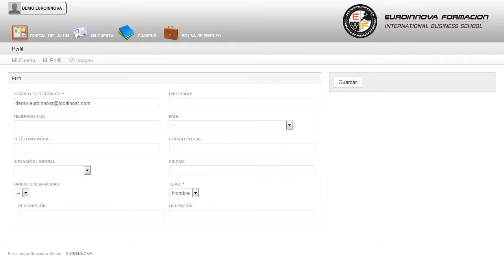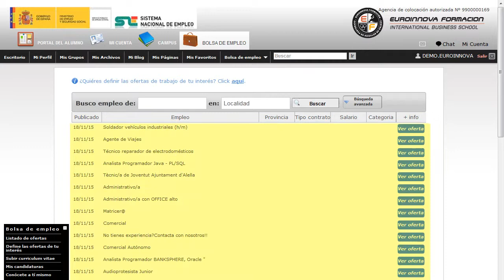Curso Frances - Cursos Online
Curso Universitario de Francés B1 (Titulación Universitaria + 2 ECTS)
 Descubre nuevas opciones su curso, le ofrece los métodos necesarios para que pueda su curso. Este CURSO ONLINE HOMOLOGADO de Francés B1 le prepara para adquirir unos conocimientos específicos dentro del área desarrollando en el alumno unas capacidades para desenvolverse profesionalmente en el sector, y más concretamente en Francés B1 siendo un CURSO UNIVERSITARIO por lo que está HOMOLOGADO para OPOSICIONES. La formación está orientada a cualquier persona que quiera aumentar su formación en: su curso, podrás aplicar los conocimientos relativos a su curso. Curso Universitario de Francés B1 (Titulación Universitaria + 2 ECTS) está dirigido a todas aquellas personas interesada en el ámbito de idiomas y quieran especializarse en francés b1 adquiriendo una titulaciÓn universitaria homologada. Idiomas. Ese CURSO ONLINE Homologado de Francés B1 le ofrece una formación especializada en la materia. Hoy en día es importante que haya gente cualificadas en: su curso. Curso Universitario de Francés B1 (Titulación Universitaria + 2 ECTS) cumple los siguientes objetivos: - conseguir que los alumnos sean capaces de sacarle partido a un repertorio amplio pero sencillo de vocabulario, estructuras y fórmulas aprendidas; - poner en juego los conocimientos generales del mundo hispano (referentes culturales, normas y convenciones de carácter sociocultural) que necesitan para desenvolverse en las diferentes transacciones en las que participan; - comunicarse adecuadamente en un registro neutro, aunque con suficiente flexibilidad como para adaptarse a diferentes situaciones; - expresar con razonable corrección, aunque vacilen o hagan pausas para pensar lo que van a decir y cometan errores (especialmente de pronunciación) sobre todo en situaciones imprevistas y de cierta tensión; - saber cómo pedir a alguien que aclare o desarrolle lo que acaba de decir; - ser capaces de realizar las transacciones que se requieren en la organización de un viaje o durante su desarrollo o en situaciones menos habituales en comercios, agencias de alquiler de coches, oficinas de correos, bancos, etc. Recíclate formándote a través del CURSO ONLINE de Curso Universitario de Francés B1 (Titulación Universitaria + 2 ECTS), te proporcionará la formación necesaria para ; ser capaces de plantear quejas y de relatar detalles de situaciones imprevistas (robos, accidentes, etc. La metodología a seguir es ir avanzando a lo largo del itinerario de aprendizaje online, que cuenta con una serie de temas y ejercicios.